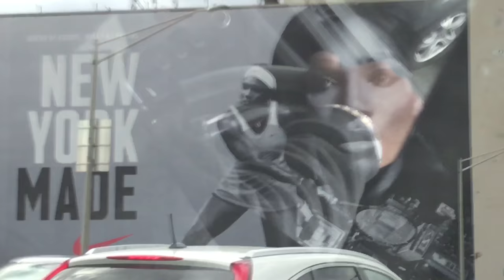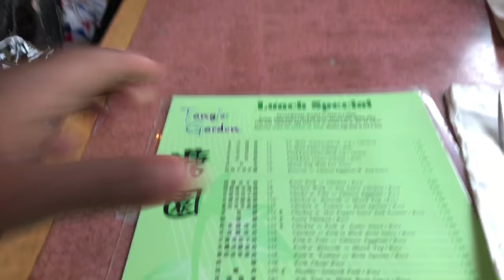A DAY IN NEW YORK CITY | Vlog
Hope you guy like my day in this big city of mines make sure to subscribe to my channel and follow me on Instagram where I will be announcing the giveaway winner @Kanary_Young and Facebook Kanary Young and Twitter @KanaryYoung